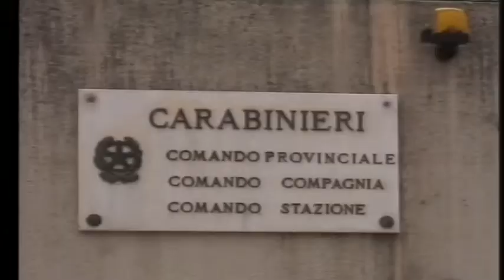A2 Notizie 25/02/2020